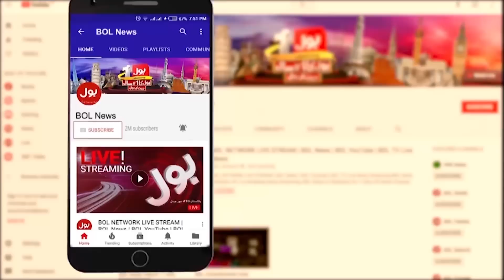Heavy Rainfall In Karachi | Pakistan Meteorological Department Big Prediction | Breaking News